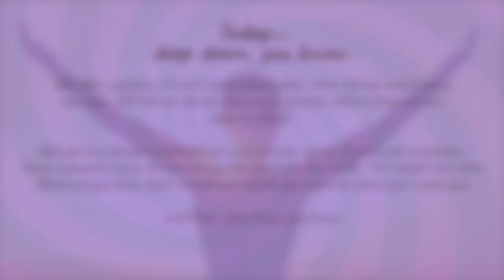Today, deep down, you know.